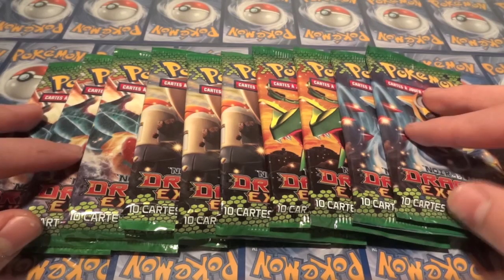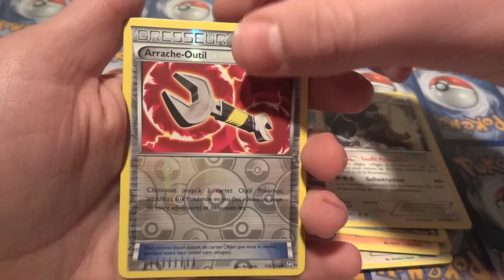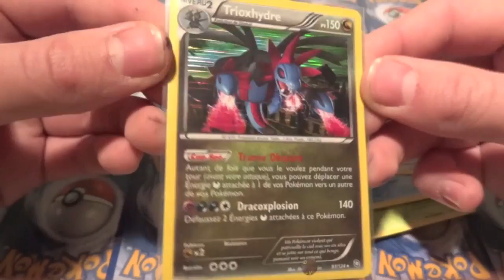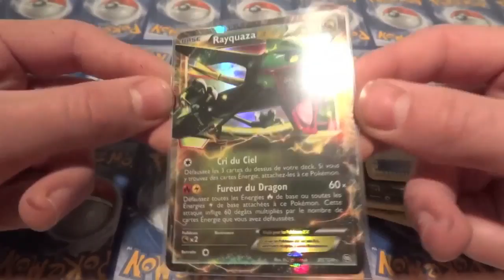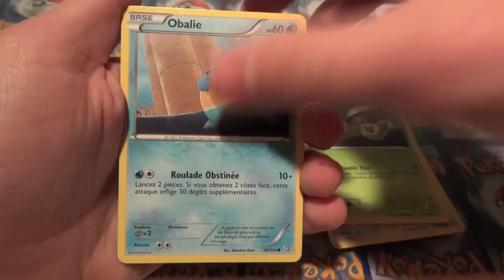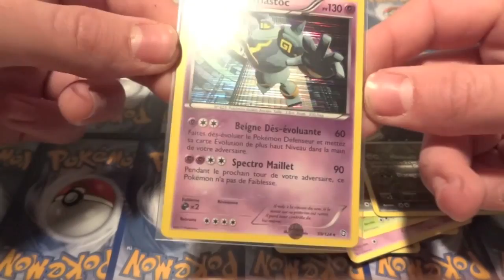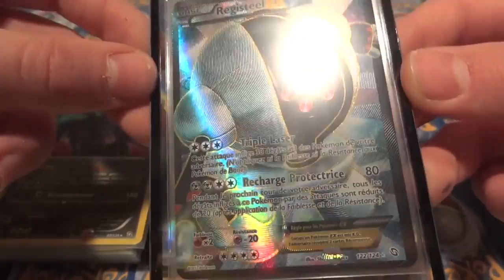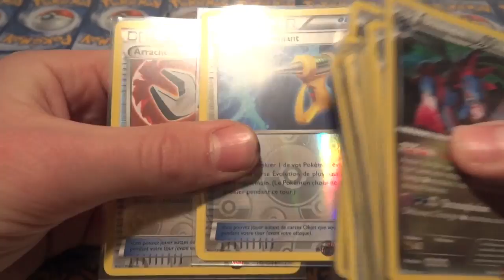Ouverture de 10 Boosters Pokémon Noir & Blanc Dragons Exaltes ! EXTRAORDINAIRE, EPIC !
Si vous avez aimé cette vidéo, je vous conseille d'aller voir cette INCROYABLE Ouverture de 100 Boosters Pokémon XY 4 Phantom Gate ( Vigueur Spectrale )